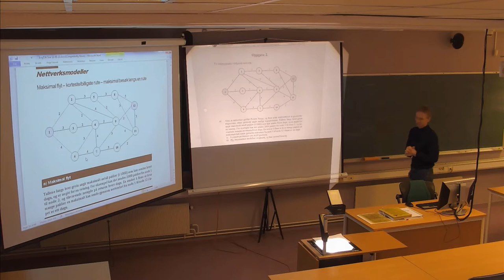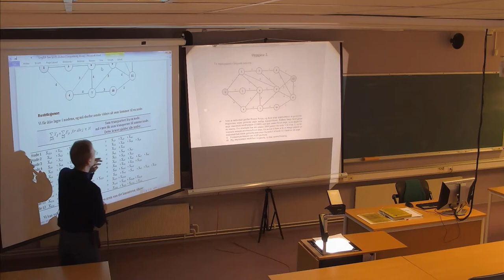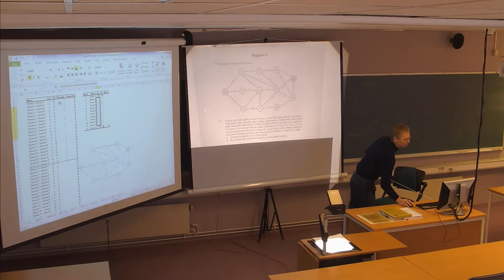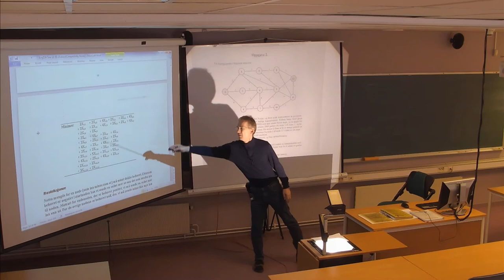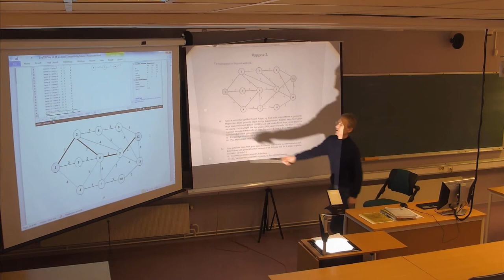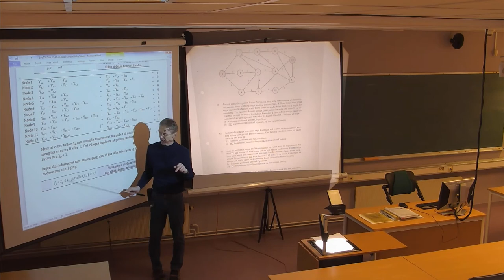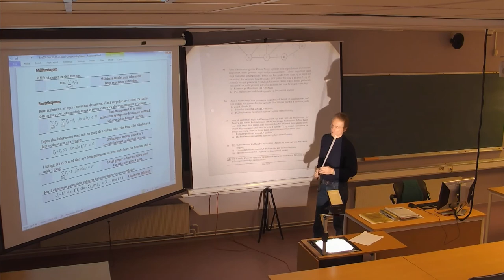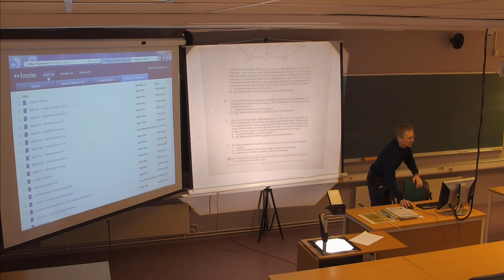139 Forelesning LOG530 (29. april 2014)